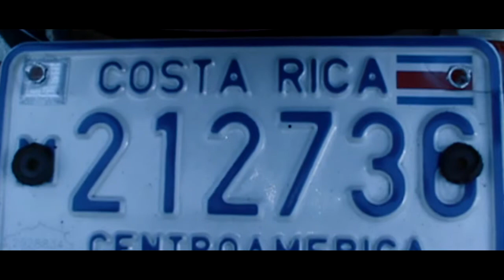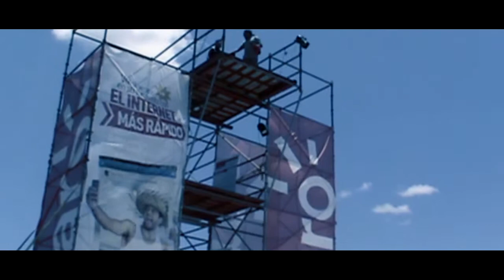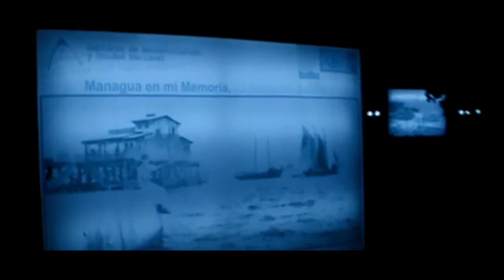VIDEO TOUR A NICARAGUA 14 DE ABRIL 2014